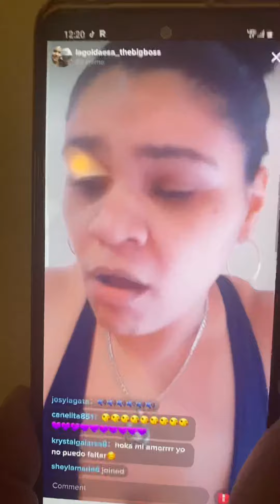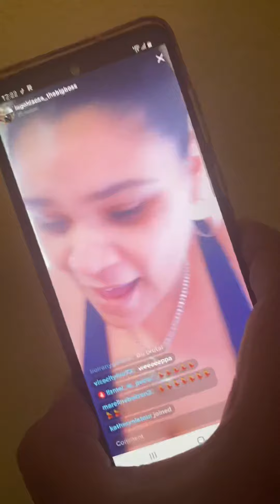Sonando lo Nuevo De Drakote CDLM🤯📀📀📀📀